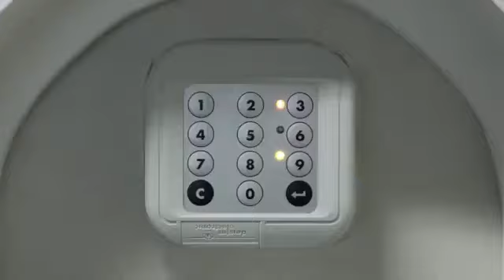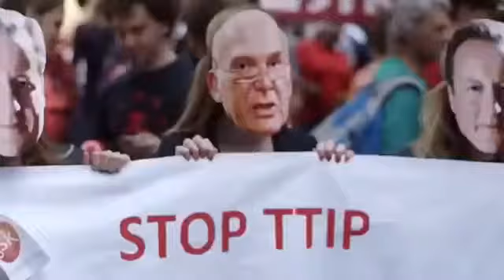18 de Abril NoalTTIP/CETA/TISA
18 de Abril .Dia de acción mundial contra el TTIP